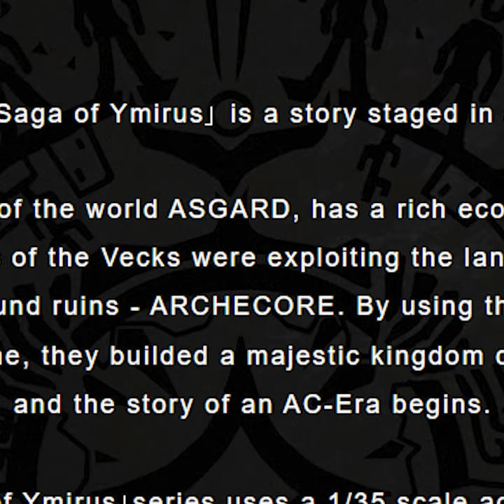Archecore Lore [FULL REVIEW in description]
Clip from the FROST LIGHT - Epic Viking Transformer [Toys Alliance ARCHECORE Review]